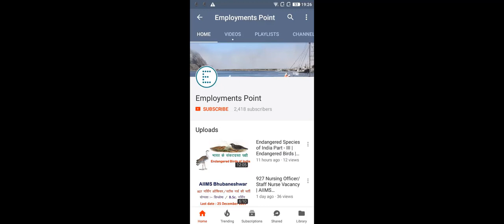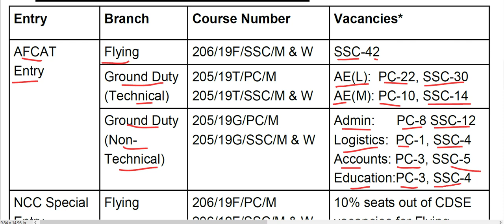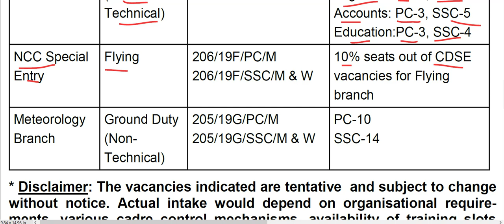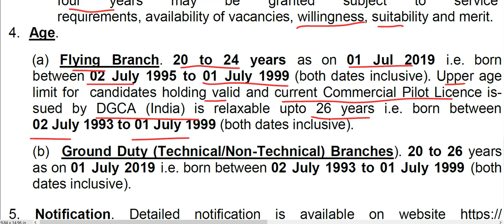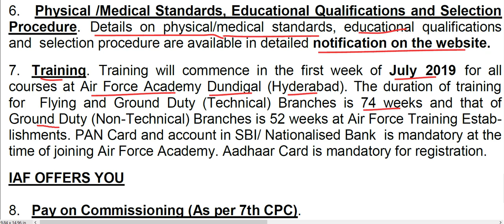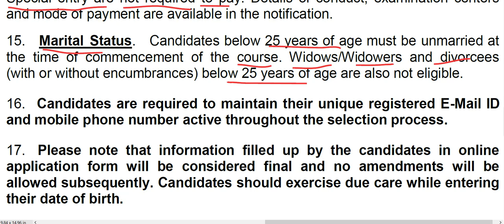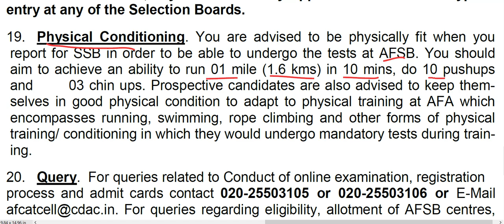AFCAT 2/2018 || Indian Air Force Officer Recruitment 2018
Online applications are invited for the courses commencing in Jul 2019 for grant of Short Service Commission (SSC) in Flying Branch and Permanent Commission (PC) / Short Service Commission (SSC) in Ground Duty (Technical and Non-Technical) Branches. Online applications are also invited for NCC Special Entry Scheme (For grant of PC/SSC in Flying Branch) and Meteorology Branch.

afcat 2 2018, 182 posts in indian air force for ground duty, what is permanent commission and short commission in iaf, afcat pc, iaf ground duty officer, afcat 2 eligibility 2018, indian air force afcat 2018, afcat june 2018, short service commission indian air force, indian air force commission office afcat